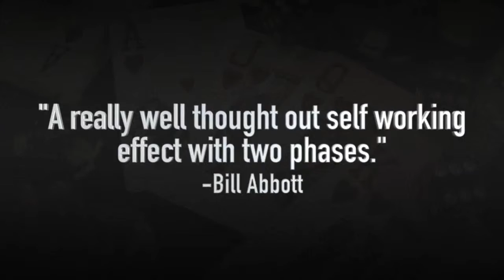The Casino Con by Steve Gore and Gregory Wilson - Trailer